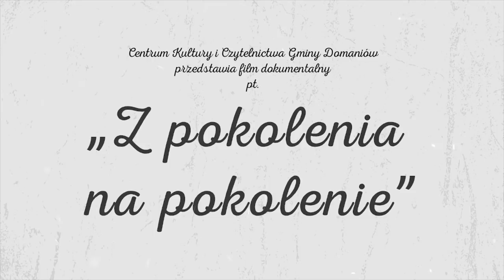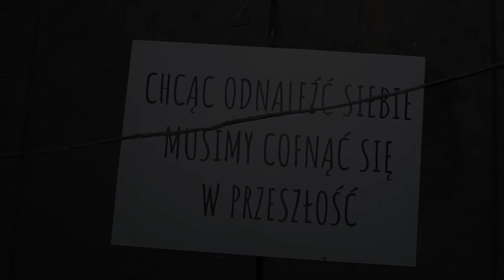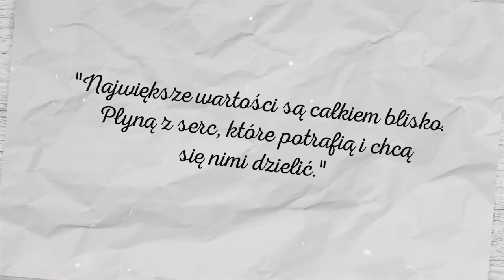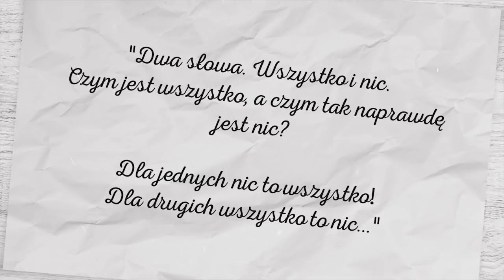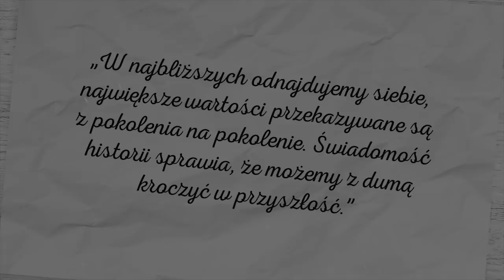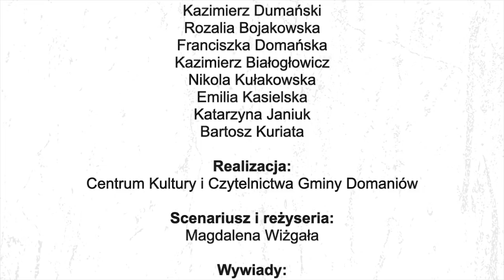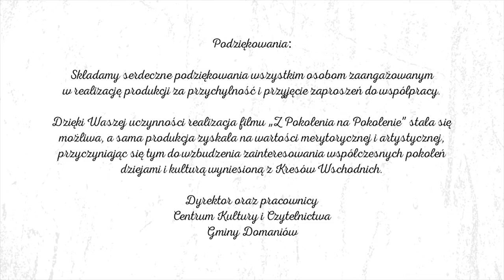Z Pokolenia na Pokolenie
Film dokumentalny zrealizowany przez Centrum Kultury i Czytelnictwa Gminy Domaniów.

"Dofinansowano  ze środków Narodowego Centrum Kultury w ramach Programu Kultura - Interwencje 2018. EtnoPolska"